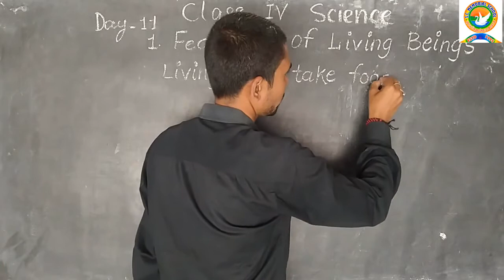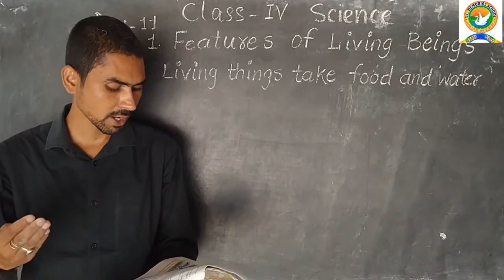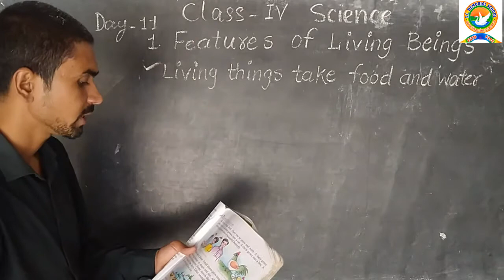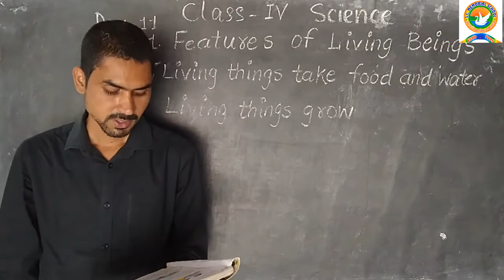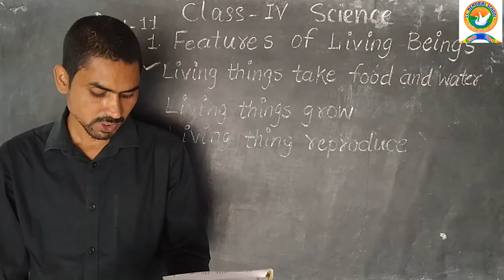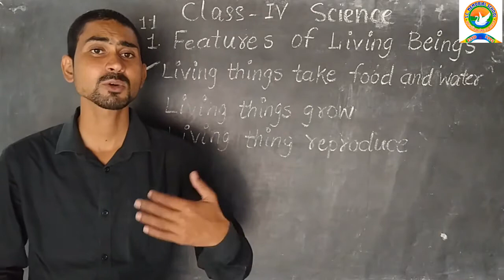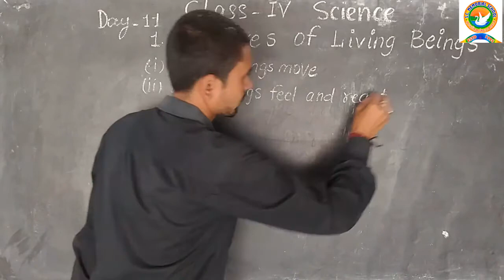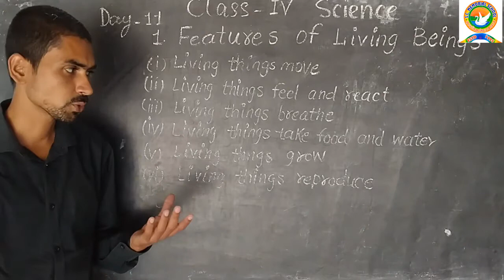Class 4 Science Day 11